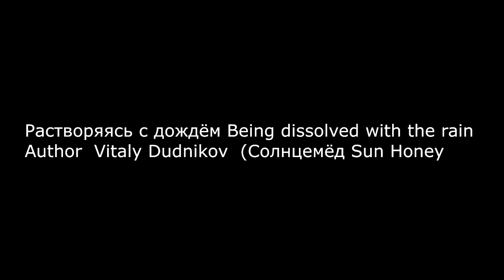СОЛНЦЕМЁД SUNHONEY MUSIC Растворяясь с дождём Being dissolved with the rain Author Vitaly Dudniko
Vitalya Dudnikov Виталя Дудников
Автор и исполнитель всех песен и музыки СОЛНЦЕМЁД composer of music and songs (все права)